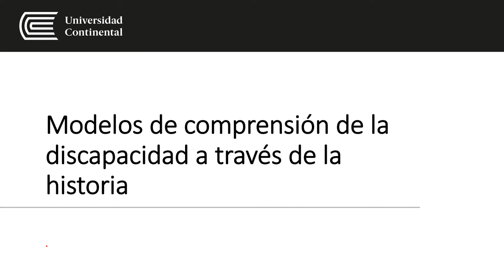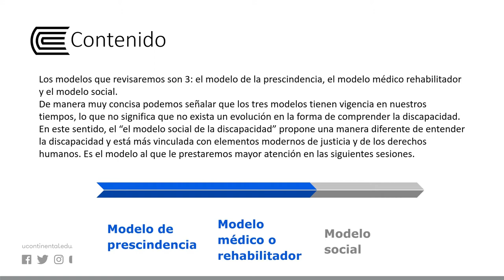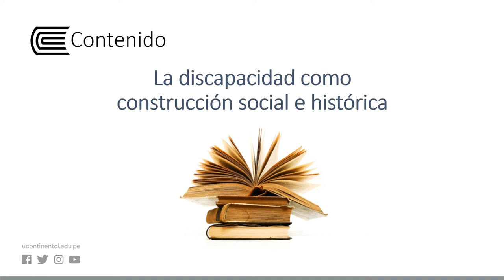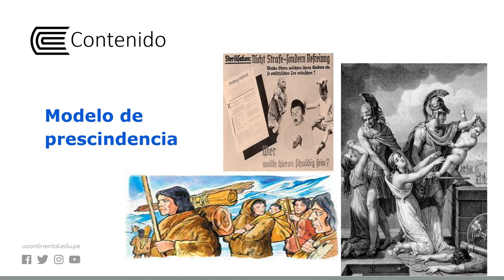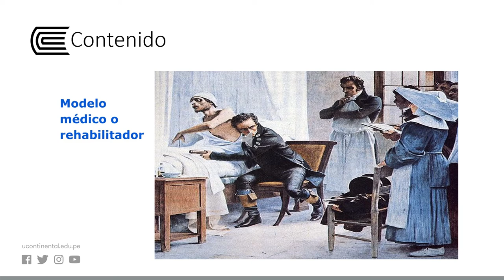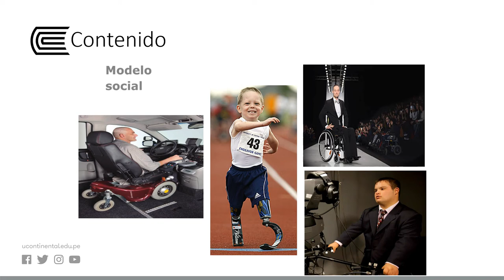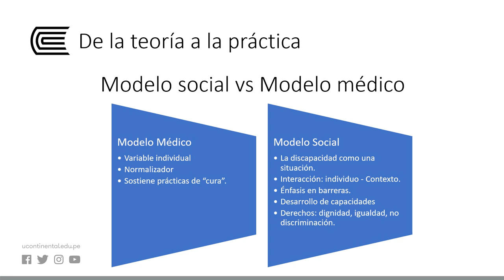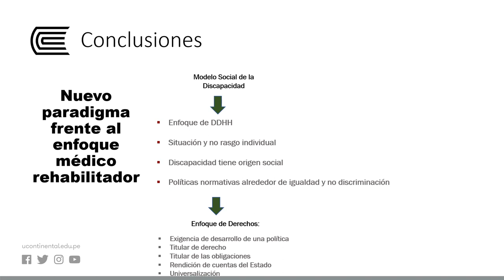Modelos de compresión de la discapacidad a través de la historia